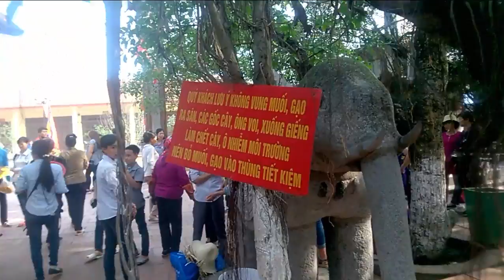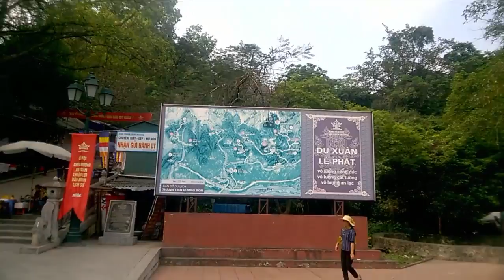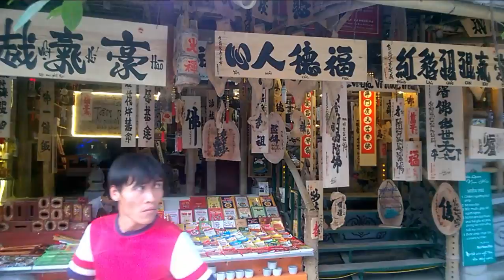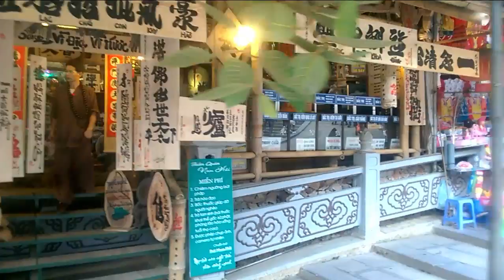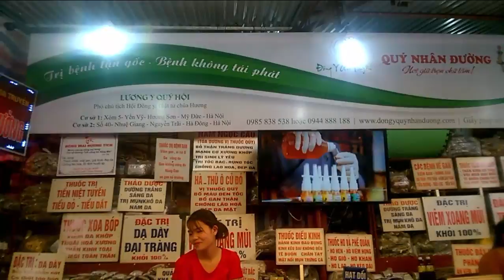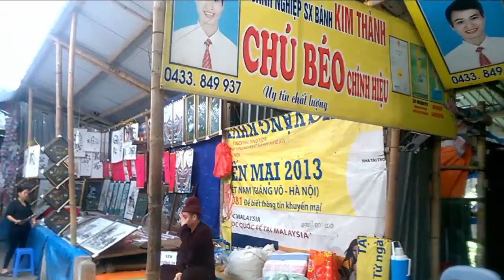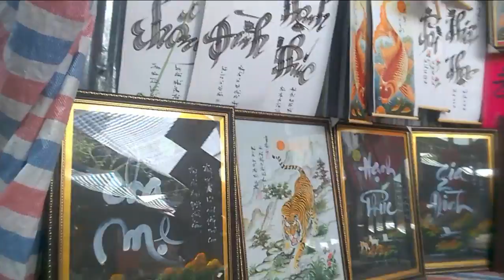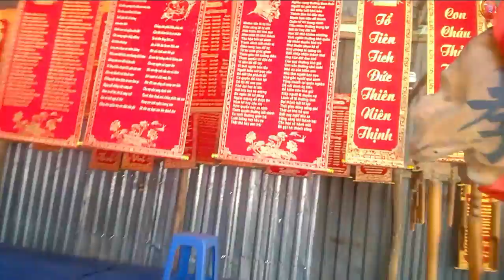DU LỊCH LỄ HỘI CHÙA HƯƠNG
lễ hội chùa hương , nới chốn linh thiêng của phật giáo nơi tâm linh của mọi người nơi để những phật tự đến thăm và dâng hương tới những vị phật tạ đây , còn phong cảnh , những ô hàng bán bên dẹ đường thật đẹp ,.★ Help me to get 100,000 subscribers